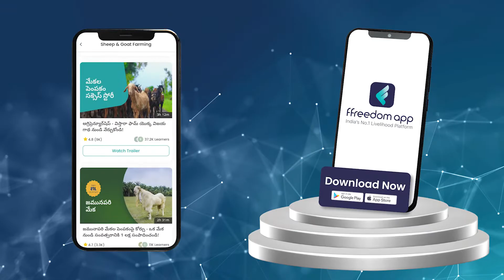Earn 1 Lakh/Month From 1 Acre Of Agri-Land Course Trailer in Telugu | ffreedom app